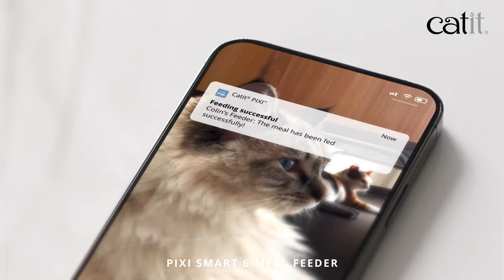Catit - PIXI 6 Meal Feeder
The Catit PIXI Smart 6-meal Feeder lightens your daily feeding routine by automatically serving your cat up to 6 varied meals a day, as scheduled in the free Catit PIXI mobile app. This adorable cat feeder has a cat-proof design and includes two ice packs to help preserve food freshness.